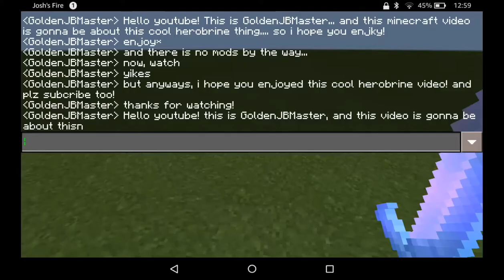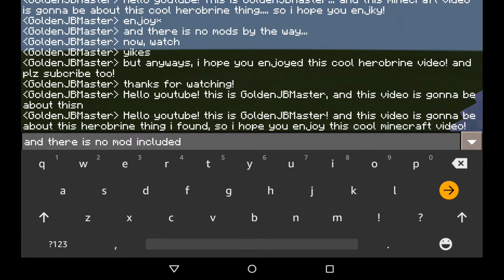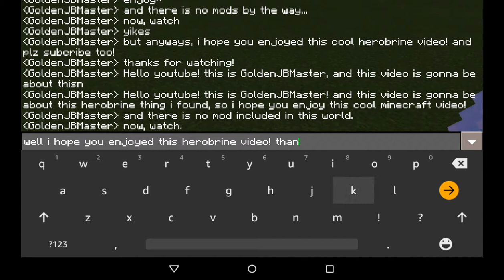Minecraft Herobrine Pigs In Survival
Well youtube, in my Minecraft world, I was just spawning pigs, and they had white eyes! But anyways I hope you enjoy this video!